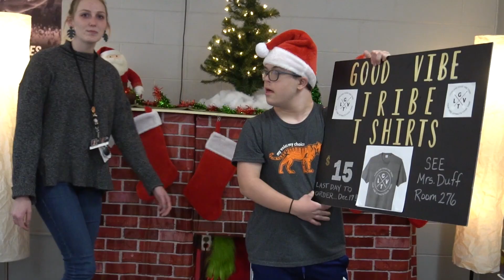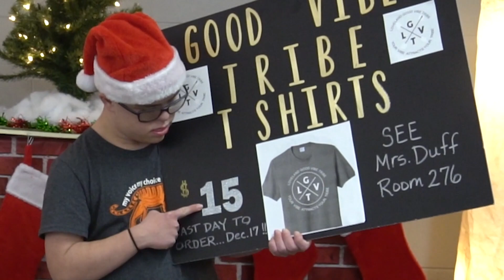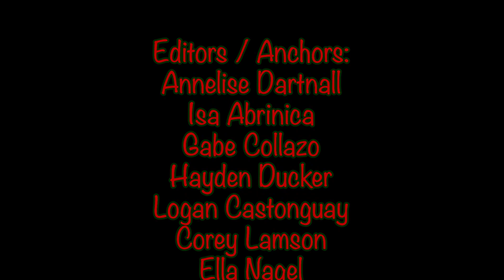Wednesday December 8th, 2021: JOIN MARBLE CLUB (please)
Today’s Anchors: Myles Lamson and Gabe Collazo